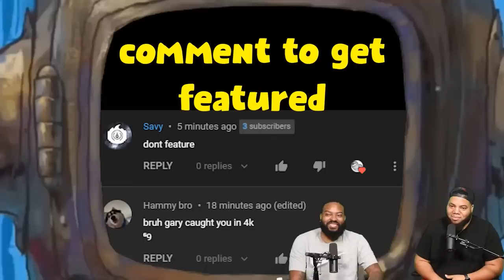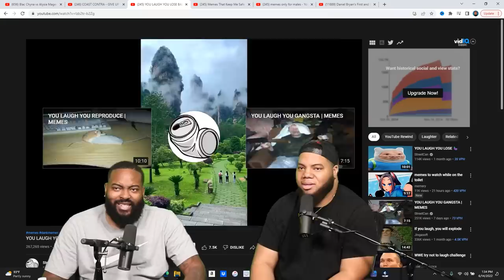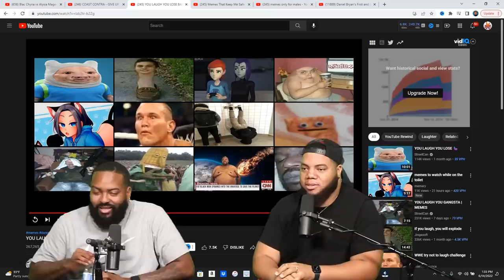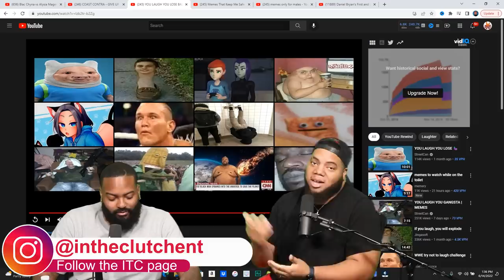YOU LAUGH YOU LOSE YOUR BALLS (TRY NOT TO LAUGH)